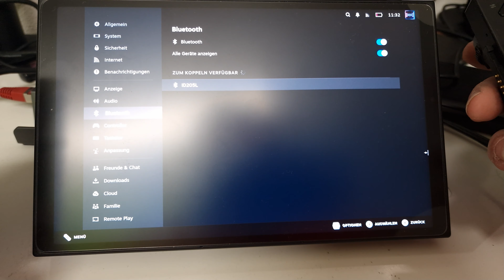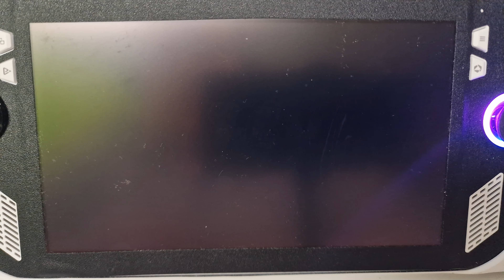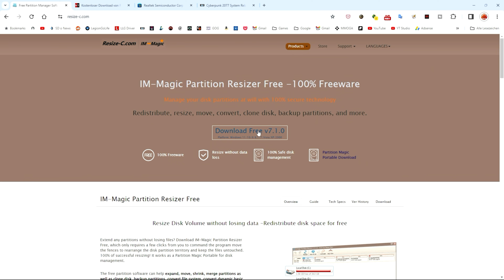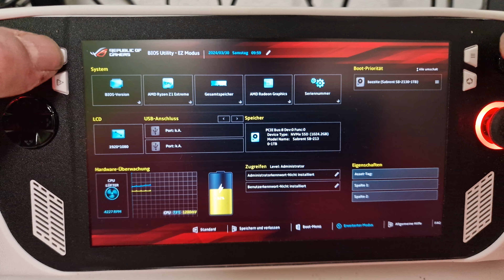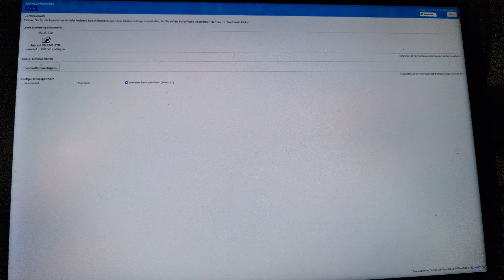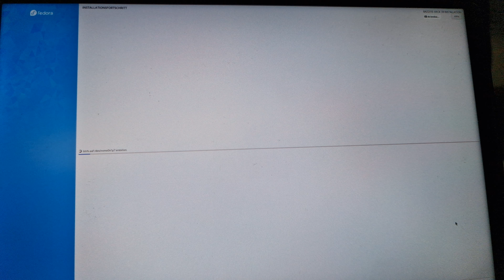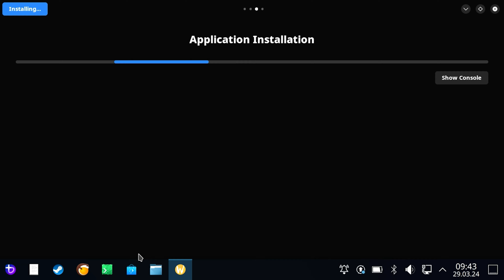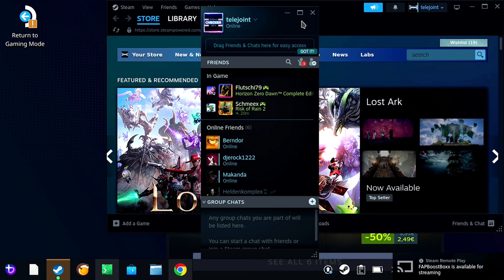SteamOS auf Windows Handhelds 😱 | Legion Go & ROG Ally mit bazzite / Windows | Dualboot | TUTORIAL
00:00 Intro
01:21 Einleitung und Erfahrung mit bazziteOS
10:25 Windows Partition verkleinern
11:56 bazzite Image erstellen
12:47 BIOS Einstellungen
14:09 bazzite installieren
19:51 Legion Go Screen Fix
20:27 bazzite einrichten
27:45 Legion Go Plugins einrichten
33:04 ROG Ally Plugins einrichten
34:03 Boot Menu
34:28 Abschluss
35:51 Outtake